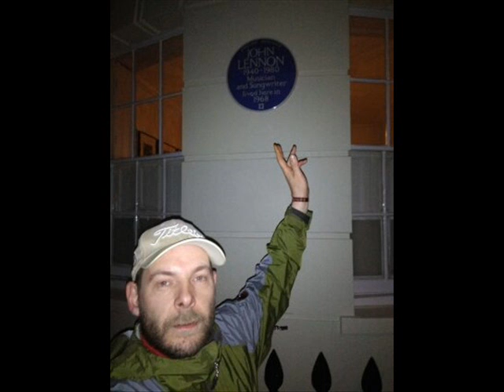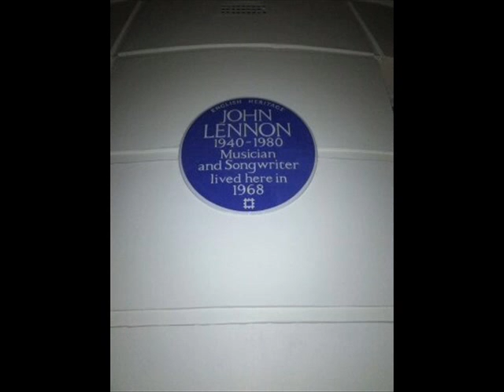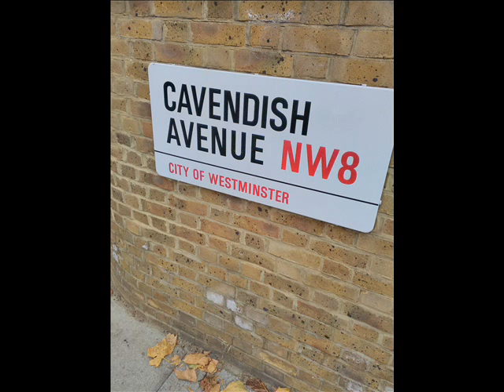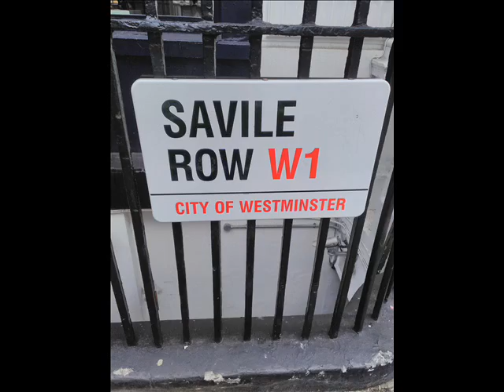Beatles London tour 2016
Pic of beatles stuff London 2016